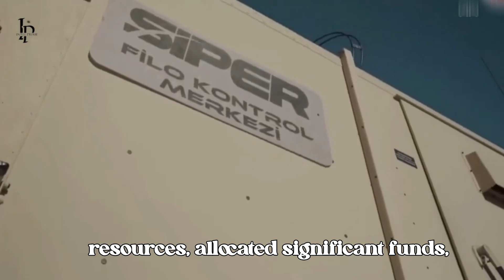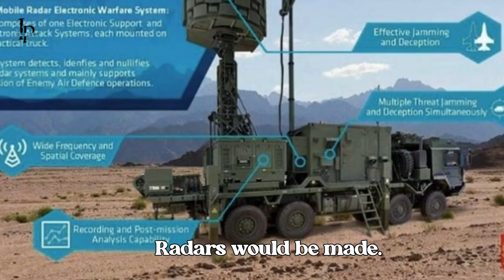Secret Weapons of the Turkish Army | Sci Fi Tech Revealed!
Turkey’s military is rapidly transforming into a powerhouse of futuristic technology.
Recent revelations show that secret defense projects — some that sound like they belong in a sci-fi movie — are already underway.

From locally produced rocket launchers and missile systems to unmanned aerial vehicles, submarines, and advanced naval ships, Turkey is mobilizing all its resources to boost its defense industry.

The government has poured billions into research, hired thousands of engineers, and signed major contracts with local industry. The result? A new generation of weapons designed not only for deterrence, but also to neutralize any foreign threat.

This video explores:

Secret defense projects that remain classified

The development of new missile systems and UAVs

Turkey’s push for locally produced submarines and ships

How these advancements could reshape the country’s strategic posture

🕐 Outline with timestamps

00:06 – Turkish army develops secret arms projects
01:05 – Acquisition of advanced weaponry
02:07 – Emerging technologies & missile systems
03:01 – Locally made rockets, missiles & UAVs
03:56 – Advancements in domestic weaponry
05:00 – Showcasing defense capabilities
06:06 – New upgrades & military equipment
07:03 – Rockets & missile systems revealed